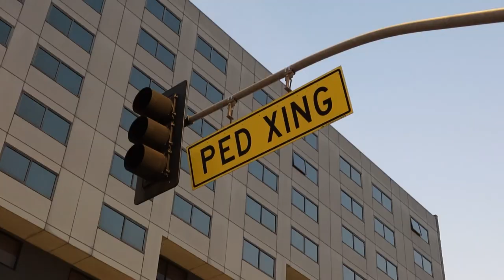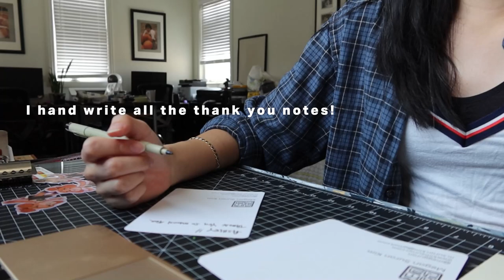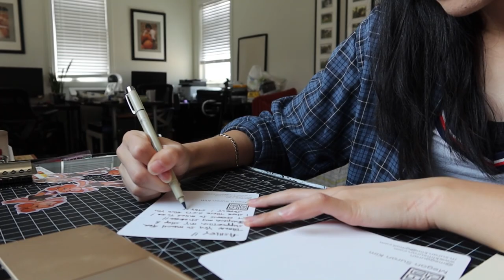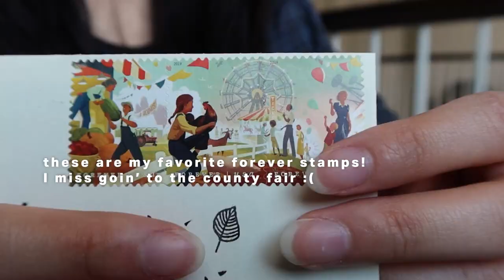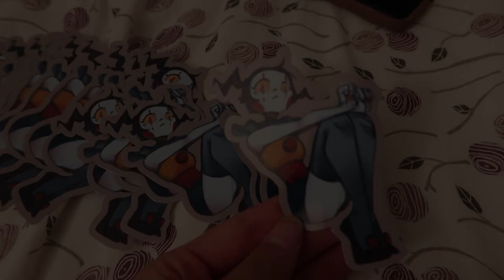STUDIO VLOG 9: Hand Laminating Stickers, Shop Updates, and More!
I've always wanted to film a montage of packing orders because I love watching those for hours, but I never had enough orders to film haha! But this week I gained 6 in a weekend and celebrated with my FIRST MONTAGE OF PACKING ORDERS! haha! This week I've also got some new goodies in the etsy store along with a bts of how I hand laminate my stickers! I also spent the Friday picking up food in Little Tokyo from my fav restaurant!